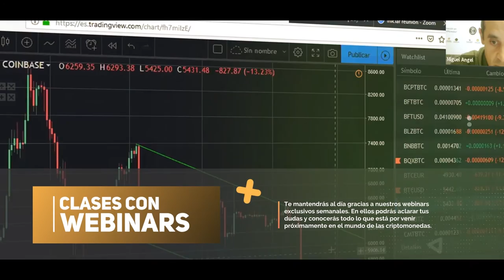¿ Qué son las ICOs a la inversa ?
Nuestro CEO, Jose Manuel Torres nos habla en este video de lo que son las ICOs a la inversa, que diferencia hay entre ICOs, STOs, Crowfunding etc...